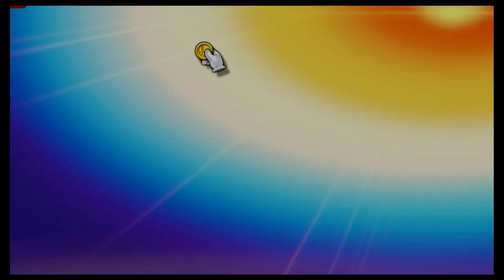Super Smash Bros Ultimate Amiibo Fights – Sora & Co #60 Sora vs DoomSlayer vs Ike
Shout out to Maru Chan for the request, Thanks!!!  Which amiibo would you like to see battle it out next? Smash On!!! I wanted to apologize ahead of time if you do not see your requests right away. Unfortunately I'm still a couple of days behind, but I make sure I go through all the requests. Please understand I'm not neglecting any request, I go through all the requests in the order they were received, so please bare with me a little longer and enjoy this wonderful community that everyone has help me built :) Thank you for your time and patience!